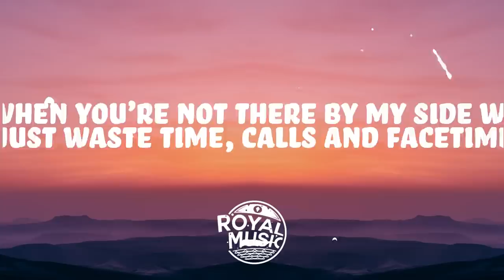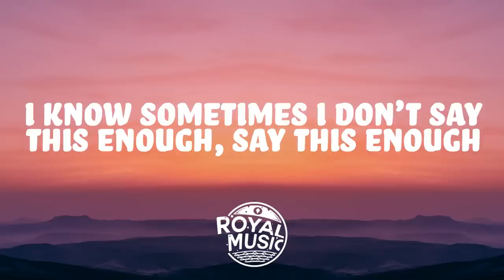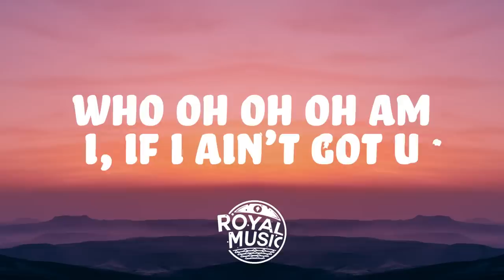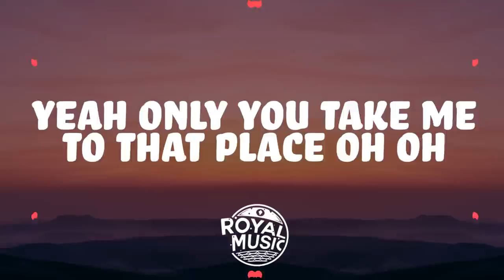Steve Void, Louisa - Ain't Got You (Lyrics)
⬇️ Follow us & More ⬇️
Keep up to date with us on Twitter 🐤

📝 Ain't Got You Lyrics 📝
[Verse 1]
Hey, tell me baby, how you holdin' up?
I wanna know the things you're thinking of
I know sometimes I don't say this enough, say this enough
Thank you for all the best times, all the lifelines, all the good times
When you're not there on my side
We just waste time, causing face time
And I think about what it felt like
All the bad times when you weren't mine
Yeah, I just gotta say it right now
You got me asking

[Chorus]
Who-ooh-ooh am I if I ain't got you, ain't got you
If I ain't got you
If I ain't got you, ain't got you

[Verse 2]
I wanna know the things your thinking of

[Chorus]
If I ain't got you (oh dont)

[Bridge]
Every time that you come my way, get me high like you can't explain it
Only you take me to the [?]